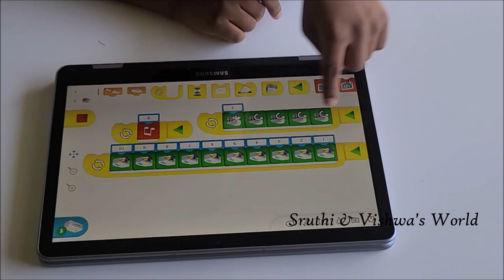Lego Education WeDo 2.0 - Shark Instructions | Sruthi & Vishwa's World | Robotics Shark